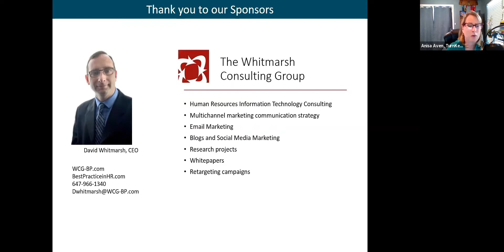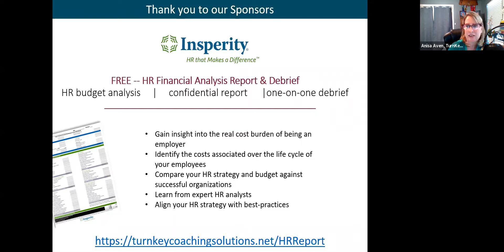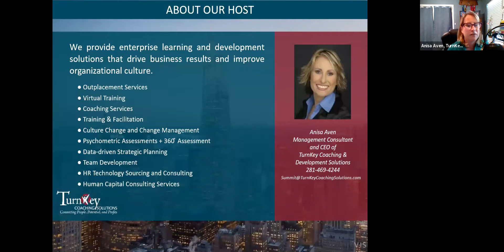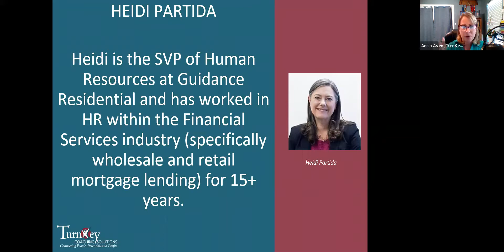HR Discussion Panel: COVID-19's Impact and HR's Priorities. Real Lessons from HR Leaders I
Join our panel discussion as we tackle some of the most pressing questions around what’s working, what’s not, and what HR leaders are learning about managing business and human capital during this ever-changing time of crisis.

Our experienced HR guests have graciously agreed to share their knowledge and experiences.

We plan to uncover and discuss best-practices and real-world HR experience around successfully managing our Human Capital, with questions like:

Were you adequately prepared for this crisis? If not, how did you and your team manage to respond?

What worked well about your company’s response?

And, what didn’t work so well?

What did you learn from situations that have perhaps gone off the rails, or how did you keep initiatives focused and moving forward?

Have you had to lay off workers, and if yes, what was the process and your plan for the future?

How did you move to remote work?

What are some examples of remote-work mistakes/shortcomings, and how are you solving problems?

What infrastructure was not quite in place yet, and caused you to have to adapt rapidly?

What infrastructure are you grateful to have in place? Was this intentional or just lucky?

How are you managing communications with employees? Has this been successful? How do you know?

What about escalation procedures? How does an employee that needs help, get assistance?

Does your crisis-management strategy include strategies for supporting sick, stressed, and mentally-distressed employees?

Did you have a crisis-management strategy, or have you built it on the fly?

How effectively are your managers managing their remote teams?

What’s been the biggest challenge and some solutions for overcoming it?

What are your company’s back-to-work (or back to in-person) plans? And, how will the organization ensure a safe facility?

What, if any, were the leadership or employee gaps, that you’re still trying to close? And, how are you measuring this gap as well as going about closing it?